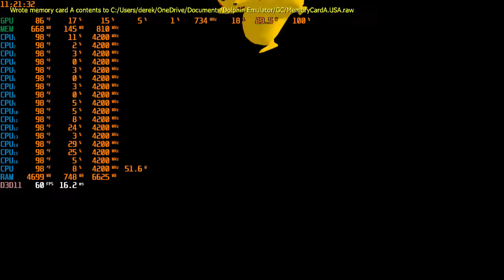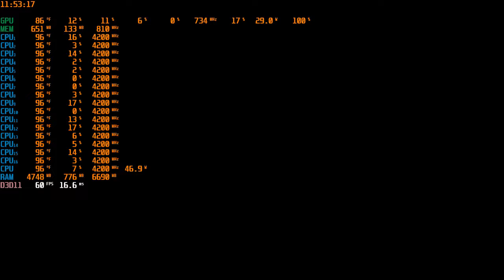Nintendo GameCube Super Smash Bros Melee Part 15 Of The 100% Game Walkthrough